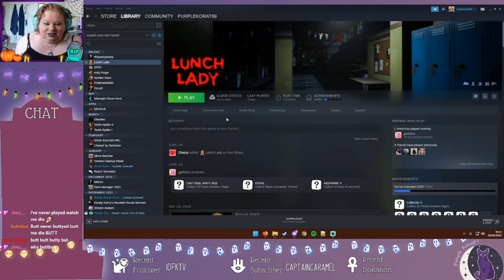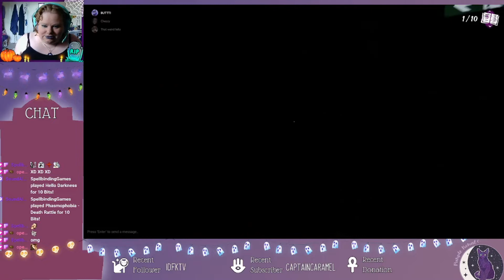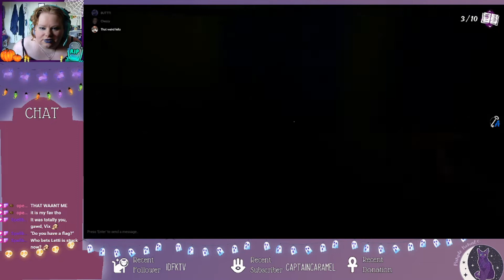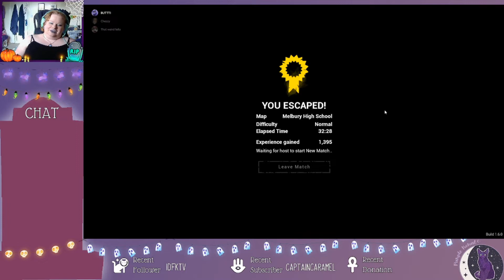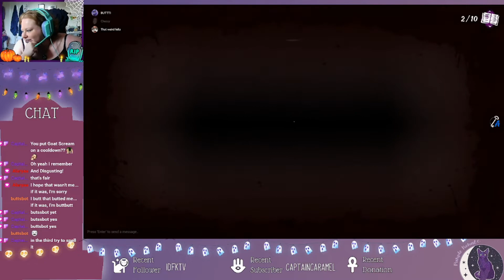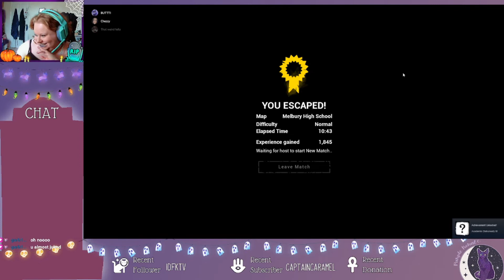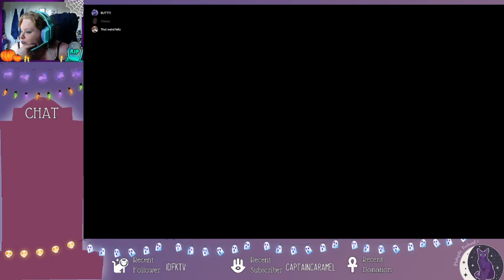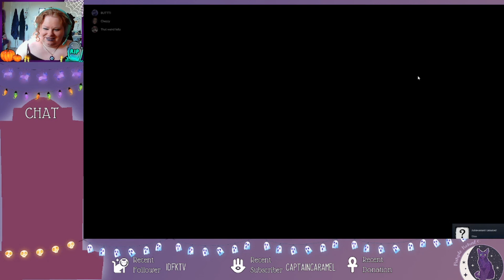We actually won Lunch Lady!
New videos are on Fanhouse for 24-48 hours before being made public! ✨
We finally had some games where we found all the answer pages and made it out alive! Streamed 26/6/22.